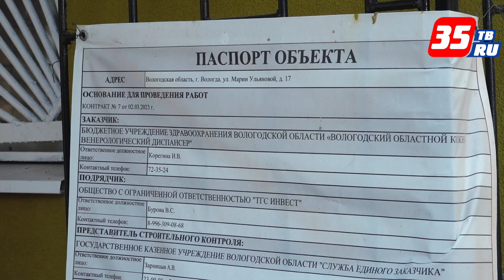В Вологде отремонтировали кожно-венерологический диспансер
Капитальный ремонт фасада здания и кровли начался еще в апреле. За 5 месяцев фасад заменили и покрасили, крышу сделали металлической, а также установили видеонаблюдение. После ремонта продолжатся косметические работы внутри здания. Уже к декабрю этого года здание будет полностью обновлённым.